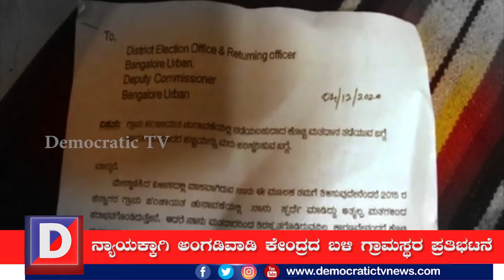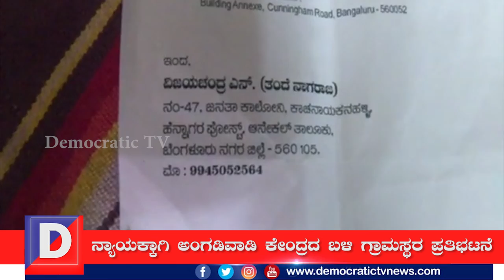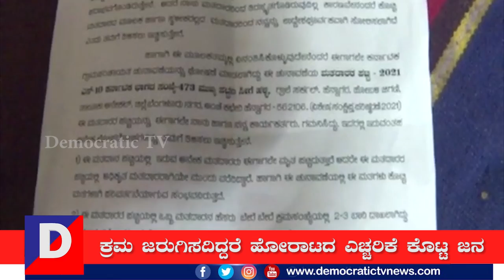ವೋಟರ್ ಐಡಿ ಗೋಲ್ ಮಾಲ್..! / voter id golmal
ಗ್ರಾಮ ಪಂಚಾಯತಿ ಚುನಾವಣಾ ದಿನಾಂಕ ಘೋಷಣೆಯಾಗುತ್ತಿದ್ದಂತೆ ಪಂಚಾಯಿತಿ ವ್ಯಾಪ್ತಿಯಲ್ಲಿ ಬಿಗ್ ಫೈಟ್ ಶುರುವಾಗಿದೆ. ಕೆಲ ಮತದಾರರನ್ನು ವಾರ್ಡ್ ನಿಂದ ಬೇರೊಂದು ವಾರ್ಡ್ನ ಮತದಾರರ ಪಟ್ಟಿಗೆ ಸೇರಿಸಿ ಗೆಲ್ಲುವ ಹುನ್ನಾರವೂ ನಡೆದಿದೆ. ಬಿಎಲ್ಓ ಗಳ ಸಹಿ ಹಾಗೂ ಮತದಾರರ ನಕಲು ಸಹಿ ಮಾಡಿ ಅಡ್ಡದಾರಿಯಲ್ಲಿ ಪಂಚಾಯತಿ ಚುನಾವಣೆ ಗೆಲ್ಲುವ ಕುತಂತ್ರಕ್ಕೆ ಕೆಲವರು ಮುಂದಾಗಿದ್ದಾರೆ.